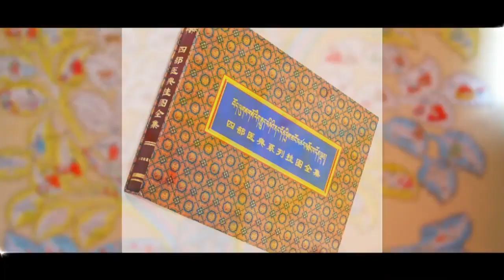Champa Talk Show - Precious Agate རིན་ཆེན་མཆོང་།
As recorded in classics of the Tibetan medicine, agate is efficacious in exorcising evil spirits, treating cranial nerves, and conditioning the nerve net. Agate is divided into four varieties—sardonyx agate, stone agate, enhydro agate and crystal agate, of which the stone agate is the rarest treasure.